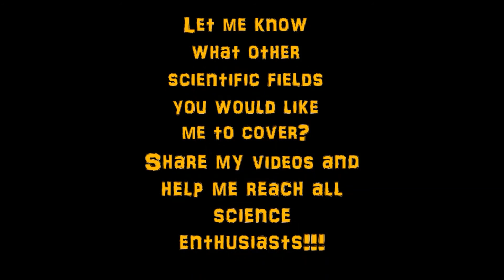II Theme Announcement: Research careers in industry | Navjot Kaur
Hoooolllllaaaaaa!
The Science Chat Show (TSCS) is back with the next theme, INDUSTRIAL RESEARCH profiles! We will chat with people working in industrial research profiles and trust me there are EXCITING STORIES in the hood for you :)

Sending out lots of love and hope :)

Resources for GATE preparation and post GATE career opportunities:
To get updates regarding Mtech/MS course review, interview experience, information on PhD program,